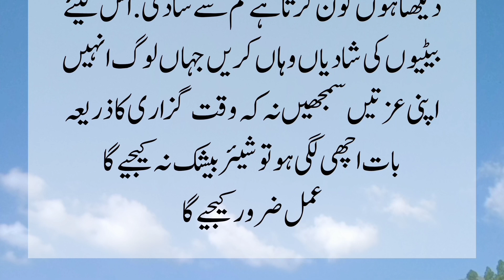Different story of divorce | husband wife divorce story | gokand |Islamic tv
urdu quotes
urdu story
islamic videos
islamic quotes
islamic stories
urdu quotations
islamic quotations
Quotation
Islamic Motivational Quotations
Best collection of Urdu stories
Best Collection Allah quotes